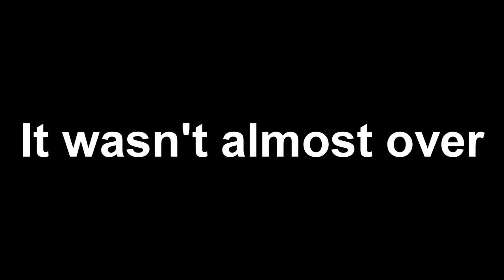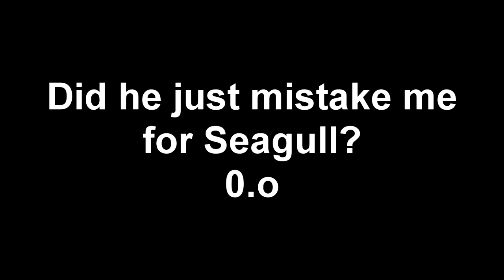The Triggering: Journey Through Season 4 Placement Matches as Genji [Overwatch]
It's been over half a year since I've played competitive Overwatch. Will I get triggered during my season 4 placement matches? Will I become a Grandmaster Genji? Can I even play Genji? The answer to at least one of those questions is yes.

Today I decided to finally start playing competitive again. Except unlike the first season, I'm going to actually try... I think...

This took a hell of a lot longer than I thought it would to record and edit, and I really hope you enjoy it! Please give me some tips and constructive criticism!